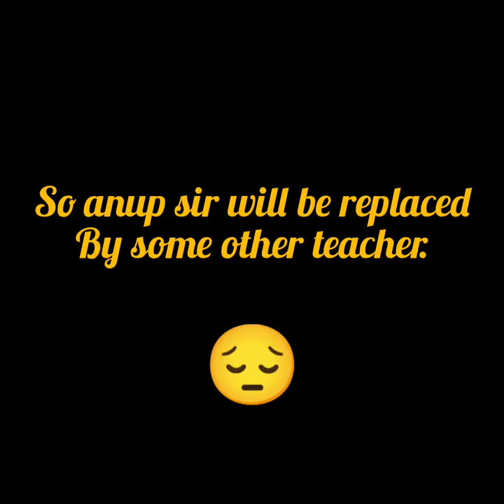why anupam sir left unacademy? Explained by namo kaul sir